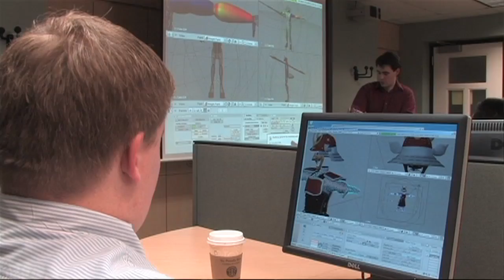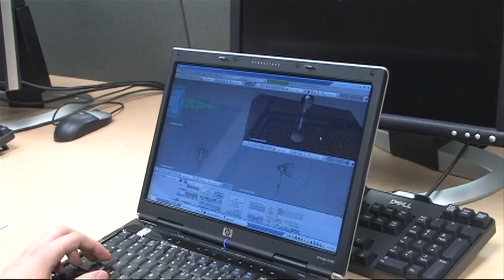Meet Jason Chin: An NJIT Graduate Whose Job is to Make Video Games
While he was a student at NJIT, Jason took all the classes he could find relating to video games. He took two video-game classes taught by D.J. Kehoe, as well as two game design classes with Coray Seifert, an adjunct professor who is well-established in the games industry. Seifert not only works as a Game Designer for Kaos, but is also the principle coordinator of New Jerseys International Game Developers Association (IGDA) chapter. Seiferts connections became the avenue through which Jason entered the games industry. Seifert wanted the students in his design class to work on actual game projects. So he asked a friend of his, Dylan Tredrea, who runs Creo Ludus Entertainment, if the students could work on games that Creo was building. Tredrea agreed, and NJIT formed a partnership with Creo. Tredrea offered criticism and advice to Seiferts students and he was especially impressed with Jasons class project. So much so that he later hired Jason to work as a technical designer at Creo. It was Jasons first job in the industry and it launched his career. To get your first job working for a video game firm, Jason explains, there are two things you must have: a portfolio of your work and contacts in the industry. Since NJIT had the foresight to hire Professor Seifert and to partner with Creo Ludus, I came out of NJIT with work experience (the work I did in class for Creo Ludus), and great contacts (Dylan Tredrea and Professor Seifert). Thats how I got my first job in the industry.